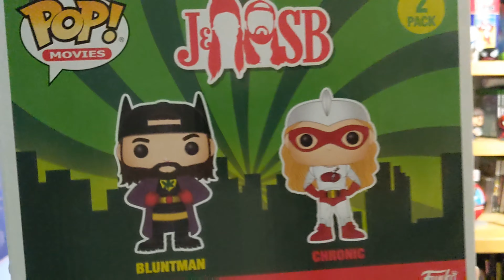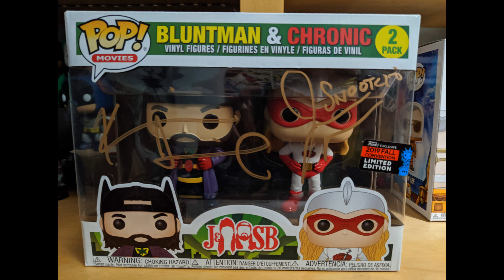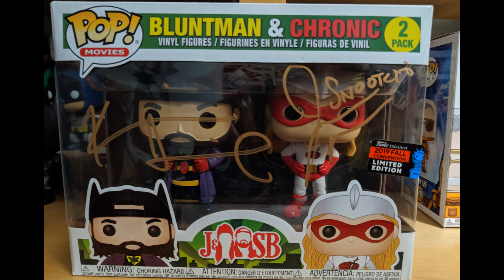Did Jay & Silent Bob Sign My Funko Pop Box?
Popcultcha sent me 2 NYCC exclusives just in time for me to get a 2 pack signed by the 2 guys that play the guys who the pops are based on!

This box came from Oz to England then to Orlando and back to the UK and in the meantime I had an adventure, click play and enjoy the ride!

Nathan's Pop Hunt has been set as "Made For Kids" under the recent COPPA rules from Youtube, however all content from is designed for all audiences regardless of age and any music, logos, brand names or copyright and trademarked titles are used purely for review and entertainment purposes and are not owned by me.